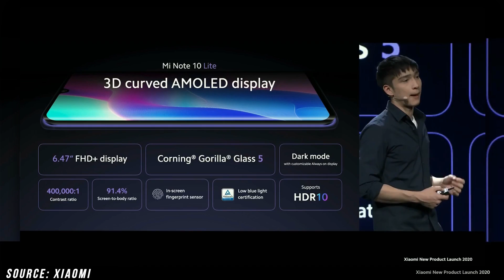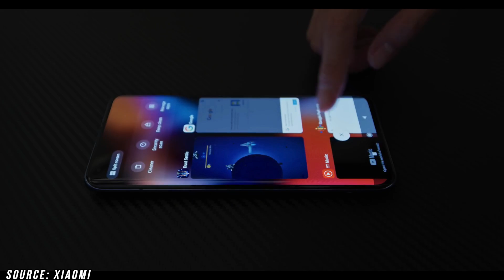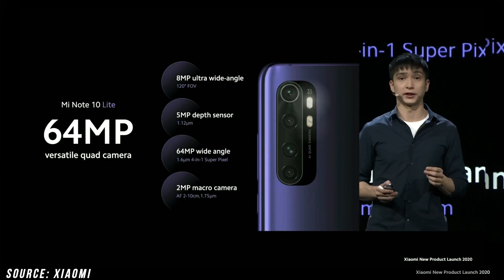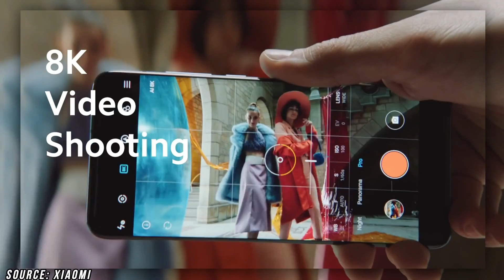Xiaomi Mi 10 Ultra - Official Specification | Launch Date | Price In India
Mi 10 Ultra Specification,
Mi 10 Ultra Launch date in Hindi,
Xiaomi Mi 10 Ultra Price In India,

10. Thank You

SOURCE: Xiaomi, Argus World